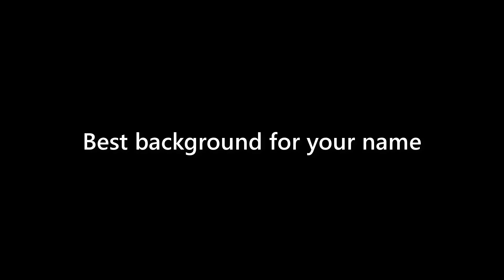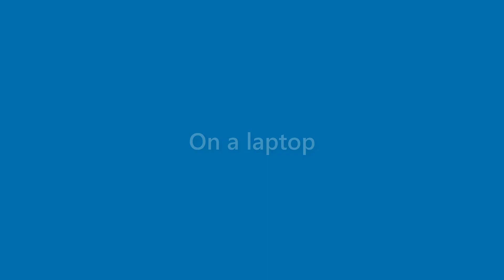Willard Gould - appearance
Name Look - Willard Gould - appearance. In this video we present "Willard Gould" name look and feel in various scenarios.
This video will cover:
How does "Willard Gould" look as a personal letterhead?
How does "Willard Gould" look on a business card?
How does "Willard Gould" look on a computer/laptop screen?
How does "Willard Gould" look with different background colors?
How does "Willard Gould" look with various fonts?